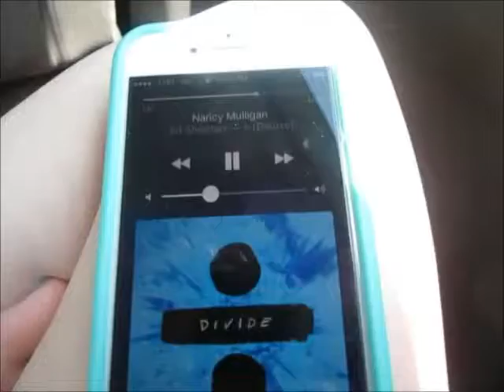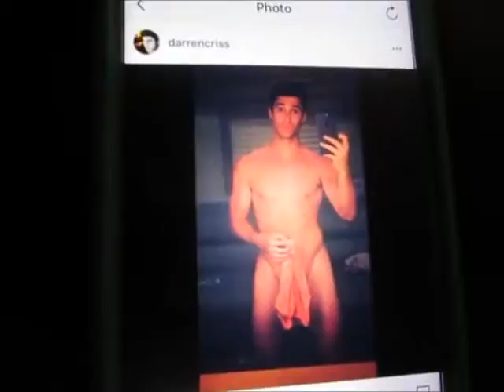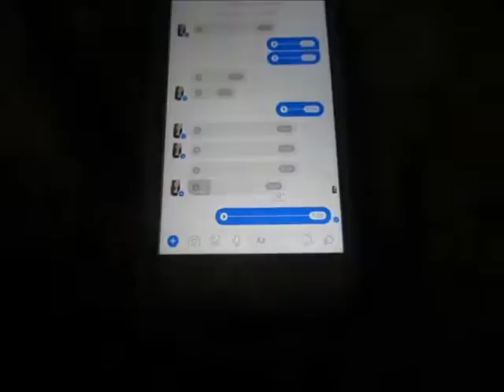Nudes and A Mouse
~Darren Criss made my face red

 ~Our Main Channel: MilesOfSunshine1560